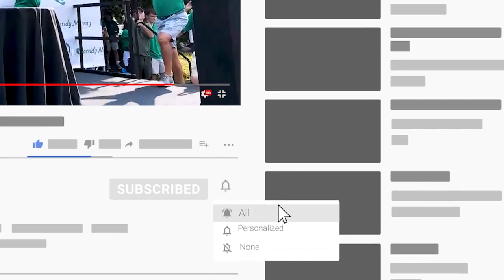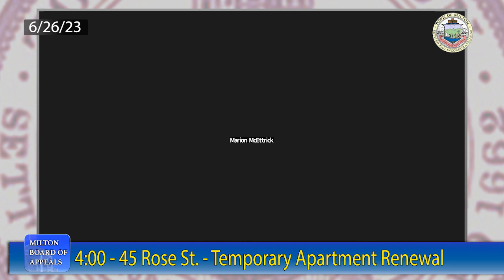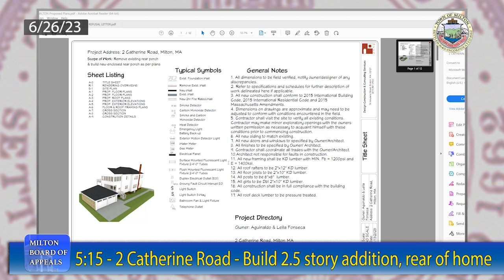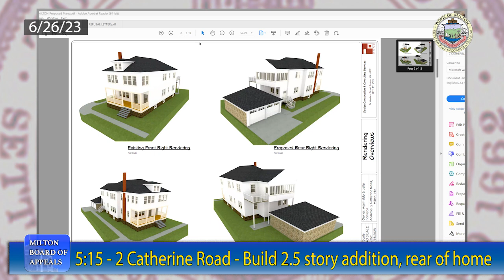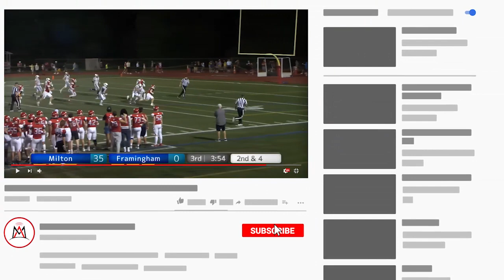Milton Board of Appeals - June 26th, 2023